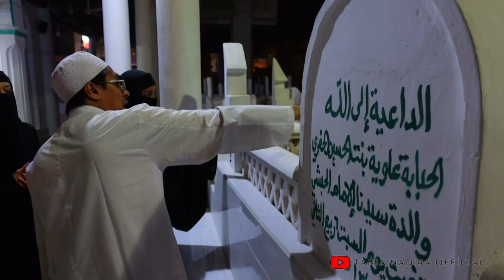MERINDING, INILAH KAROMAH HABIB HASAN BIN SHOLEH AL BAHR | ZIARAH MAKAM PENGARANG MAULID SIMTUDDUROR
Hi semuanya, setelah kami berkunjung dan mendapatkan kesempatan untuk melihat suasana rumah dari Habib Ali bin Muhammad Al Habsyi, Pencipta dari sebuah kitab maulid yang diberi nama Simtud Durar. Sebuah kitab maulid yang masyhur dan penuh berkah hingga kini dibaca di Hadramaut, Indonesia, hingga Afrika. (cek @theroyalfadelhanafamily7286 , untuk melihat konten tersebut)

Kali ini kami berkesempatan untuk berziarah, ke makam nya bersama dengan cucu dari Habib Ali bin Muhammad Al Habsyi, masyallah. tak hanya itu sebelummya kami juga berkunjung melakukan ziarah ke makam Habib Hasan Bin Sholeh Al Bahr yang karohmahnya bikin merinding masyaalah.